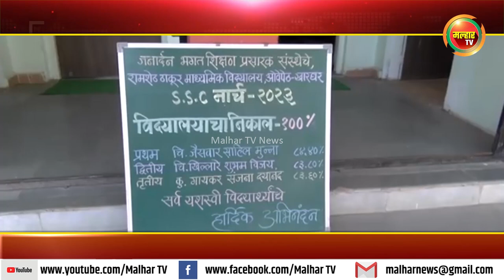ओवेपेठ येथील शाळेत मोफत वह्यावाटप !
श्री. रामशेठ ठाकूर सामाजिक विकास मंडळातर्फे खारघरमधील ओवेपेठ येथील जि. प. शाळेत वह्यावाटप व जनार्दन भगत शिक्षण प्रसारक संस्थेच्या लोकनेते रामशेठ ठाकूर माध्यमिक विद्यालयात वह्यांसोबत दप्तरांचे वाटप करण्यात आले.